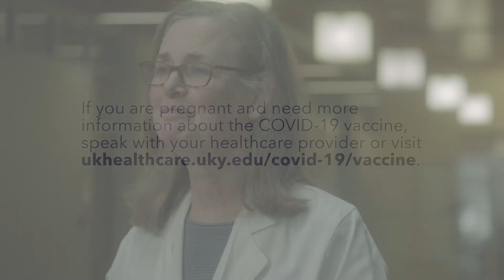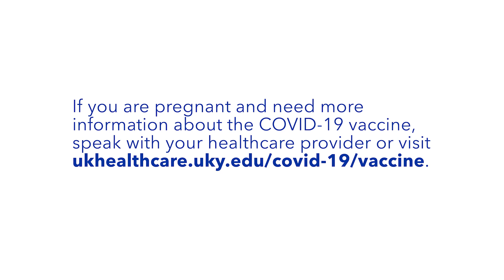Pregnancy and the COVID-19 vaccine.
In this past year, the CDC has placed pregnancy on its high risk list. We've all known for a long time that older adults were at high risk. But now imagine that we've learned enough over this past year that pregnancy is now on that list. What that means is that if you are pregnant, you are three times more likely than if you're not pregnant to go to the ICU because of very severe COVID or 2.4 times as likely to go on ECMO in an ICU if you are pregnant.

The question is, how can we prevent that?

There's a lot of risk involved in pregnancy and I am a high risk patient with some blood clotting disorders. And I had the opportunity to mitigate one of those risks by getting the vaccine really early. So I was able to get my first dose actually two days after I got my positive test.

So I got it during my fourth week of pregnancy. I actually think the first person to find out that I was pregnant was the person who was checking in at the vaccine clinic.

I'm Dr. Katie Vignes, I'm a fellow in maternal fetal medicine so I specialize in high risk pregnancy care here at the University of Kentucky. I was vaccinated in pregnancy when I was 26 weeks with my second child who is now six months old and healthy.

So at the time, I was taking care of patients in the hospital clinically and I was seeing a lot of the struggles that they were having with facing respiratory distress or having complications like pre-eclampsia and also having to deliver their babies early due to moms being unstable. And that really hard, seeing their babies go to the NICU.

For me, the risk was higher if I got COVID. I wanted to be able to provide for my children in the future. I wanted to be able to be here for them. In addition to that, I have the opportunity to potentially pass antibodies to the baby. And if I was able to protect the baby from those external things, I was absolutely going to take that risk.

We had some preliminary data on vaccination in pregnant women based on women that had become pregnant during the clinical trials and we didn't have any suspicion for adverse issues. We also had no reason to suspect issues with this type of technology. And I felt comfortable making that decision.

Even with all that information, even all the science, that wasn't what made my decision. It was a friend of mine who is a labor and delivery nurse who was very sick with COVID infection. She was also around the same part of her pregnancy as I was at the time. And we both have toddlers at home.

I remember caring for her as part of her care team and seeing her through FaceTime while she was in the ICU and seeing her struggle to breathe and knowing that she also had a small child at home, as did I. Whenever I saw her struggling, I knew that I had to protect myself. I had to eliminate any chance that I would not be available for my children.

My recommendation is always to get the vaccine if you are able to protect yourself, protect those around you, and especially protect your unborn child. I think that you should take every opportunity to go for that.

Vaccination and pregnancy is supported by multiple professional societies, CDC, the American College of Obstetricians and Gynecologists, and the Society for Maternal Fetal Medicine, also supported by the societies that deal with infertility and in vitro fertilization.

So we are out there trying to give the facts that the vaccine is safe. And that if you get COVID, you are far more likely to become very ill from COVID. So please, get the vaccine. We're happy to talk about it at any time.